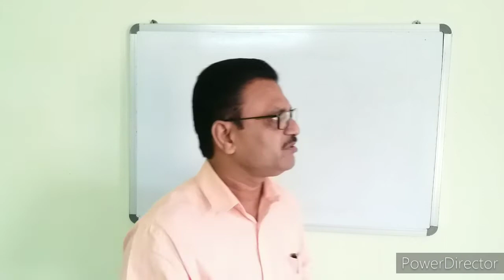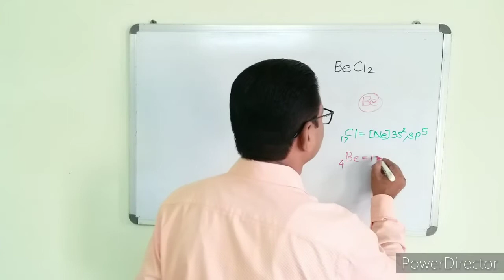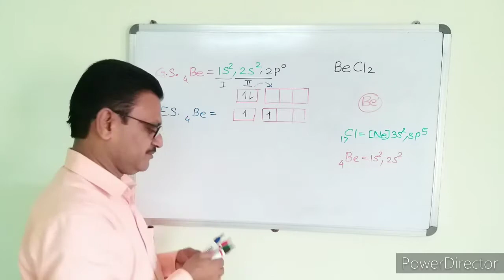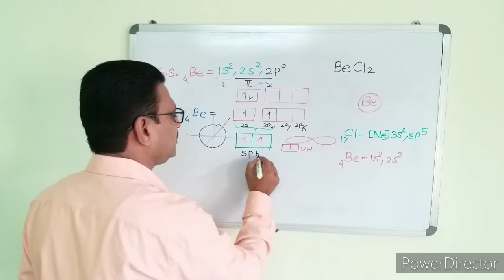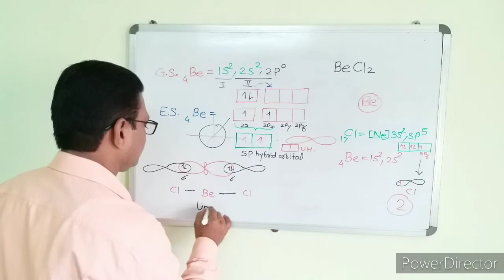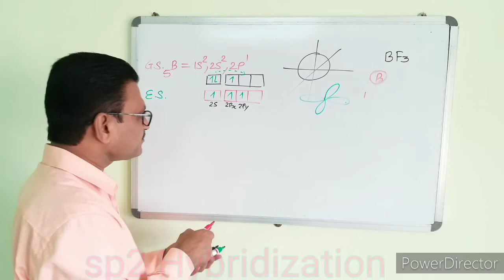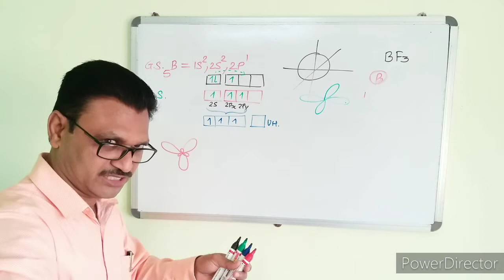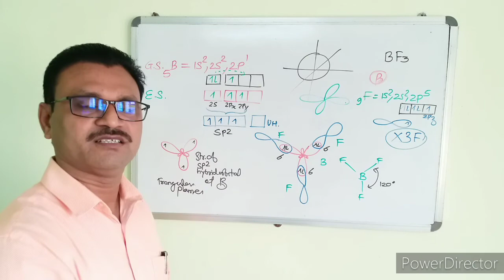Class XI , IMPORTANT, sp, sp2 Hybridization, JEE, NEET special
It helps class XII CBSE students to understand the concept of Hybridization Chemistry